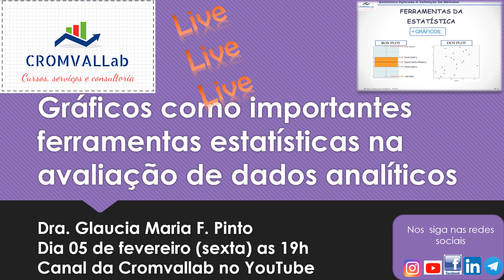Divulgação da Live sobre gráficos 📊 para avaliação estatística de dados Analíticos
Destaque para a live de sexta, dia 05 de fevereiro,  as 19h sobre gráficos importantes na avaliação estatística de dados Analíticos